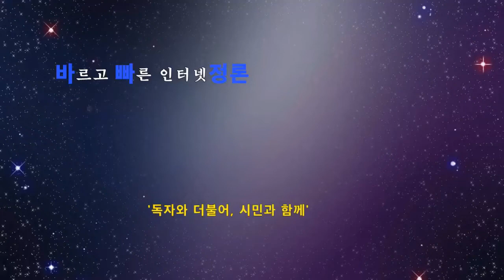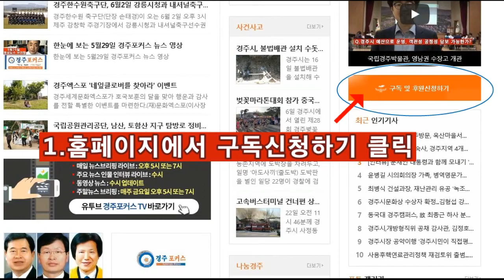9월30일브리핑-원전 사용후핵연료저장시설 의견수렴 기구가 저래서야...